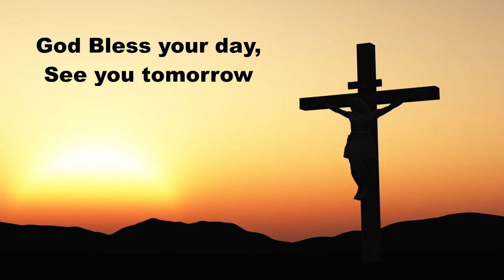Daily Devotions for Wednesday November 30, 2022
Daily Devotions Wednesday November 29, 2022
Commemoration of St. Andrew, Apostle
Hymn 718 Jesus, Lead Thou On
Psalm 123; Isaiah 6:1-7:9; Prayers for ourselves, and others this Wednesday.